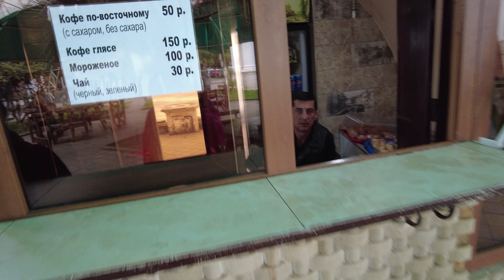День 6. Поездка в Сухум и Живописное ущелье Черниговки!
В нашем видео вы увидите  поездку в столицу Абхазии город Сухум)) А так же поездку в живописное ущелье в Черниговке)) Видео снято в ноябре 2022 года!